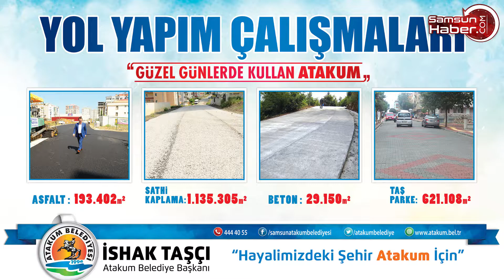İshak Taşçı, Samsunhaber.com’un sorularını yanıtladı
Samsunhaber.com’un konuğu olan Atakum Belediyesi Başkanı İshak Taşçı, katıldığı programda çeşitli eleştirilere cevap verirken önemli açıklamalarda bulundu.